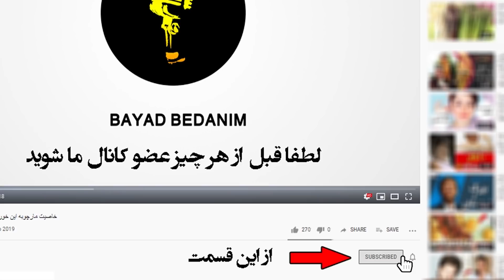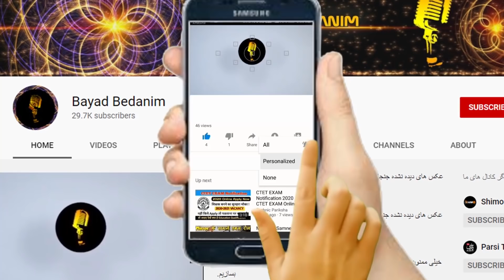حقایق باور نکردنی و شنیدی زندگی شخصی شهیار قنبری + فوت همسرش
حقایق باور نکردنی زندگی شخصی شهیار قنبری + فوت همسرش
شهیار قنبری زاده ۶ مرداد ۱۳۲۹ خورشیدی در تهران، شاعر، ترانه‌سرا ، آهنگساز، نمایش‌نامه‌نویس، فیلم‌ساز، روزنامه‌نگار، برنامه‌ساز رادیو و تلویزیون و آوازخوان ایرانی است. شهیار فرزند حمید قنبری صداپیشه و خواننده ایرانی است. گاه نام وی به اشتباه شهریار گفته می‌شود. شهیار قنبری به سال ۱۳۲۹ در خانواده‌ای اهل هنر به دنیا آمد. کار ادبی را از نوجوانی آغاز کرد و در آن زمان برای نشریه اطلاعات کودکان داستان کوتاه می‌نوشت، گاه نیز اشعاری می‌سرود
👇از اینجا عضو کانال ما شوید و سابسکرایب کنید👇